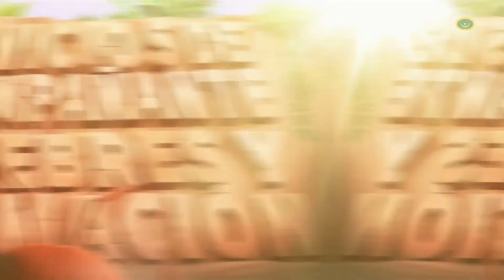A diario - 220819 - Bloque 02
Vea el bloque 2 de A diario, de este jueves 22 de agosto